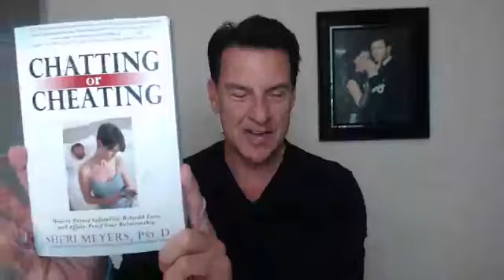What To Do If Your Boyfriend Is Still Friends With An Ex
What To Do If A Man Is Friends With His Ex

Has this ever happen to you?

You just started dating a guy and shortly into the relationship, you find out he is very friendly with his ex. Now for some of you, this might trigger a fear of their trustworthiness and for others, the actions of the guy might be inappropriate with his ex.

Did you read that, is his actions inappropriate with his ex?

This can be even trickier if the ex is the mother of their children, but most of the time men in mid-life might be friends with an ex-relationship and you might be wondering if it makes sense to even date him.
In today's video, I am going to share a very personal experience of a man who was and still is friends with an ex.

Let's talk about... What To Do If Your Boyfriend Is Still Friends With An Ex